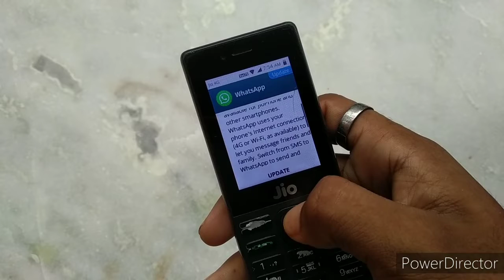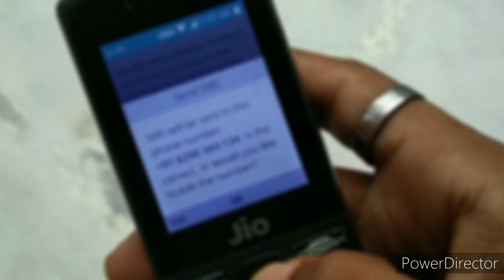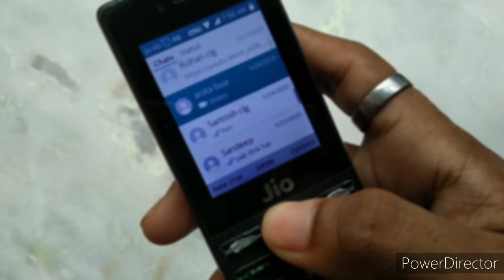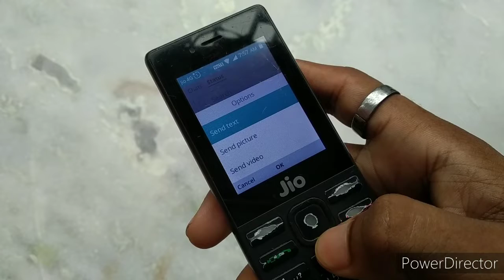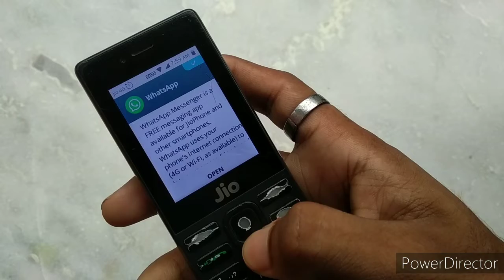Jio Phone WhatsApp Status New Update | All Features of Status | Jio Phone New Update Today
Jio Phone WhatsApp New Update | All Features of Status | Jio Phone New Update Today